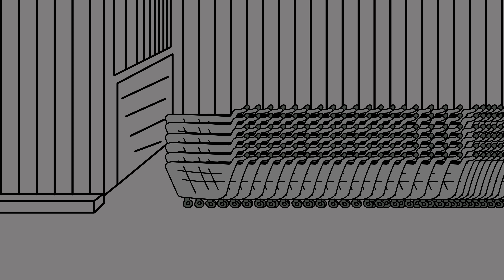Gotta love Shoplifters! -Retail tales-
Alright, my 4th video...no idea how I've been able to make these.  Hope you enjoy